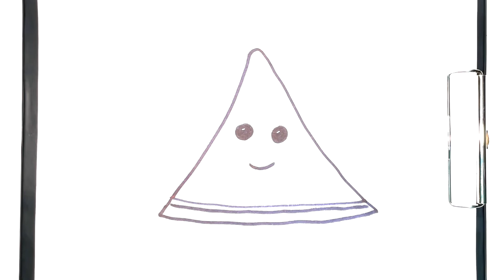Liay Television/Draw a watermelon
Draw a watermelon